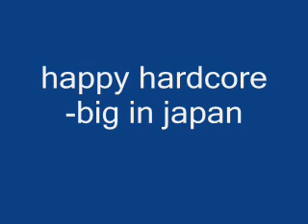happy hardcor-big in japan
happy hardcor